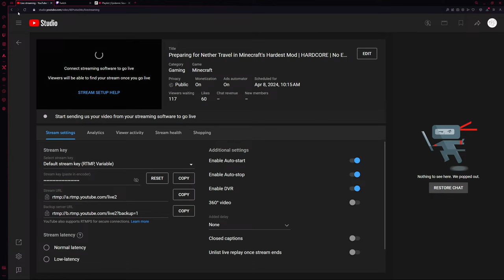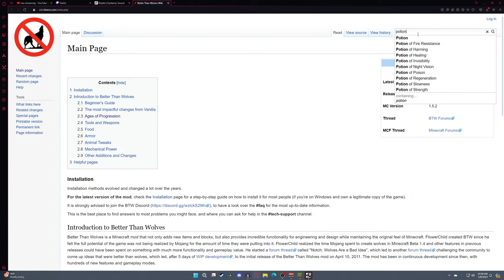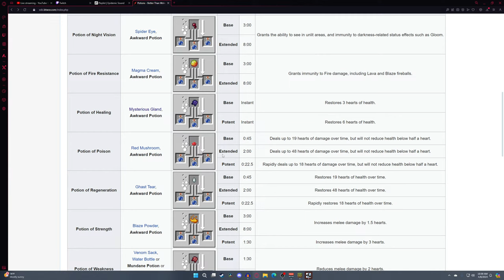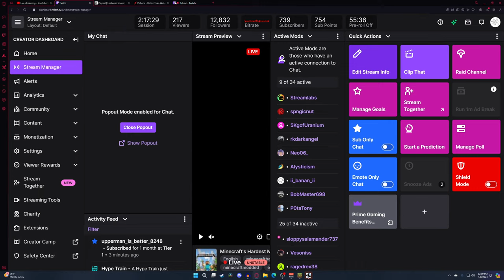Preparing for Nether Travel in Minecraft's Hardest Mod | HARDCORE | No Exploits | BTW CE v2.1.4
Our Goal today is gear up for maybe our most dangerous task yet - Nether Highway and Travel in Better than Wolves. I have never done anything like this before so this should be interesting. Below is a more robust goal list for next few streams:

1. Fill an entire chest with Chowder (food - breed pigs for tallow -- turn into dynamite -- use it to fish -- make fish chowder)
2. Prepare and fix diamond gear
3. DO NOT DIE IN THE NETHER
4. Find an inhabited Village via Nether Highway Travel
5. Cure all zombified residents and begin a MASSIVE trading arc to prep for Wither
6. Wither Prep
7. The Wither
8. Dragon Item Trading/Exploring
9. Dragon Prep
11. The Dragon
10. Become the 3rd person to beat BTW in HC / 1st to beat it Exploitless

- WATCH AD-LESS on TWITCH (some say it may give you one pre-roll but none after) :)
- I don't run ads on Twitch sooo Donations are AMAZING and help me keep doing what I love. I will always include them somewhere in the videos. Twitch donos also play outloud to all of us too haha :) thnx sm (-_-;)・・・

THE ATTEMPT 165 RULES
1. The Version will be Better than Wolves CE 2.1.4 (on MC v1.5.2)
2. Addons used will be Crafting Guide (crafting recipes), and Ears (a skin addon so I'm not just steve lol)
3. I will get only 1 Attempt
4. I will NOT be able to reset seed and will have to play the seed given to me as long as it is not impossible to play (example: treeless/foodless island/jungle only spawn)
5. No game breaking exploits - No Relog Abuse - No iFrame Abuse - No Arrow Duplication
6. After my death or ender dragon kill, I might actually reattempt MEA :p (the actual hardest mod/addon combo 100%)

GENERAL ADVICE:
-Act like your health bar is 5, not 10 (you get debuffed after -5 hp)
-Don't kill all nearby chickens early on - spiders attack them and drop webs you can break for string (use sharp stone)
-For max efficiency rush an Iron Pickaxe ASAP / For max safety make an IRON SHOVEL first
-Use shovels to collect tons of dirt to block off cave segments you aren't yet exploring. This makes caving 3x more safe and 5x less stressful
-Rush Diamond Pickaxe when possible & use it to strip mine. DO NOT STRIP MINE WITH IRON ITS NOT WORTH. STRIP MINE ON DIAMOND LEVEL Rock Level 3 (10 or so blocks from bedrock) leave 2 block gaps between strips for more efficiency

Starting Strategy Used: "NEWTON'S GAMBIT"
Gambit: "a clever action in a game or other situation that is intended to achieve an advantage and usually involves taking a risk"
This method was our BEST and HARDEST to pull off (because night in MEA is super oppressive). However, in CLASSIC BTW, it is a joke. If you are experienced in BTW, you can easily complete the whole strategy:
"Newton's Gambit" (Starting Strategy)
=DAY 1:
(Find Cows -- Dig 2 Deep Hole at the LOWEST nearby point
-- Push 2-3 Cows In
-- Suffocate Using Dirt Slabs
-- On 5th Damage Tick start breaking the dirt
-- Obtain Beef
-- Get one stick from log
-- Turn into pointy stick in crafting slot
-- Find stone
-- Use pointy stick to get one stone
-- Turn into sharp stone in crafting slot
-- Use sharp stone to get 4 more stone
-- Make one more sharp stone then get one more stone
-- Create a fresh sharp stone and combine it with two beef to create a sinew processing item
-- Create Sinew (SHOULD BE ~MIDDAY)
-- Get one more stick
-- Use 1 stick, 2 stone, 1 sinew to make an axe
-- Obtain 3-9 Logs
-- Find more animals
-- Chop 3 logs in crafting slot and create a campfire (4 sticks) and fire plow (2 sticks)
-- Find at least 4 animals nearby
-- Dig a 2 deep hole IF THERE ARE NOW COWS or a 3 deep hole IF THERE ARE COWS
-- Place campfire at bottom and use fire plow on it (Spam Click it until it lights)
-- Push mobs into the fire hole
-- Take your burnt food and escape the night into a big tree
-- Use some dirt on the top of the tree and make a safe platform (2 blocks up from leaves) and create another campfire if possible OR use burnt food to wait out the night)
=NIGHT 1:
Make Shovel, Get Clay (watch for squids), put clay down ASAP for cooking in sun, get food